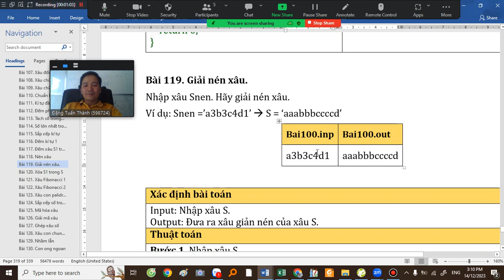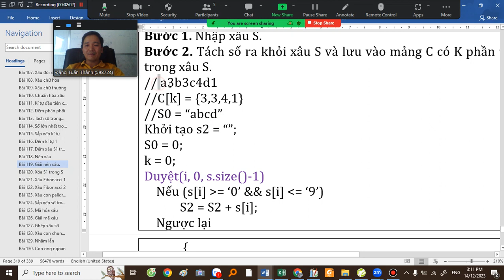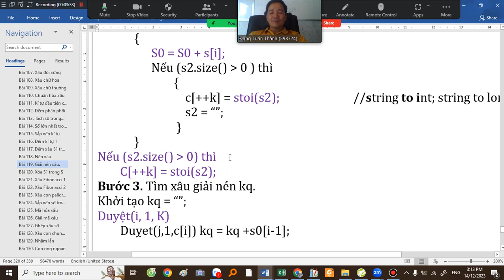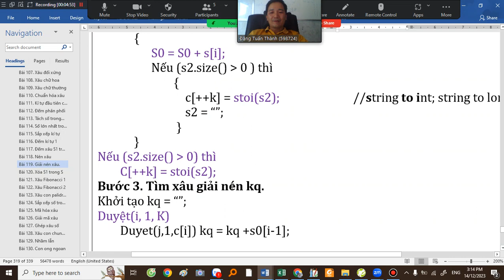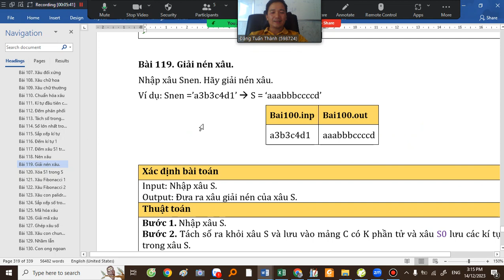Bài 100. Giải nén xâu & Thầy Đặng Tuấn Thành